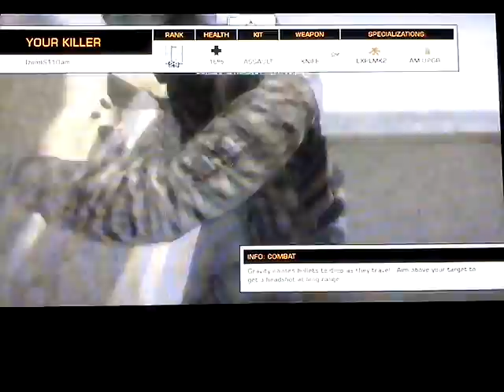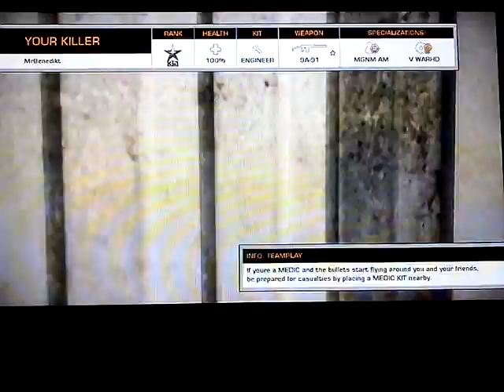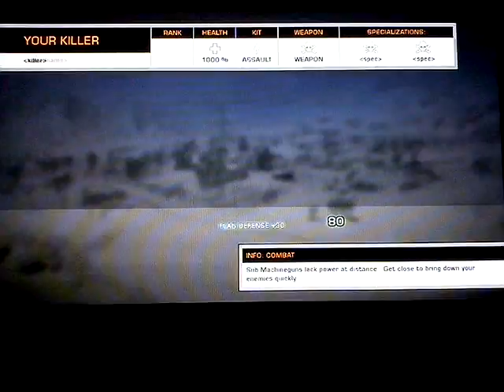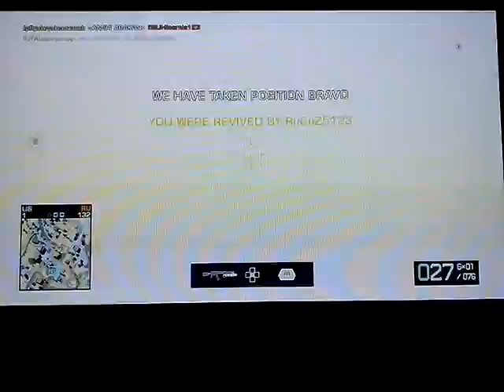Battlefield Bad Company 2 Gameplay #1 | Chaos in Arica Harbor!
Hey there, I was thinking about doing a Bad Company 2 gameplay for quite a while and I finally found some time to do one! Have fun!